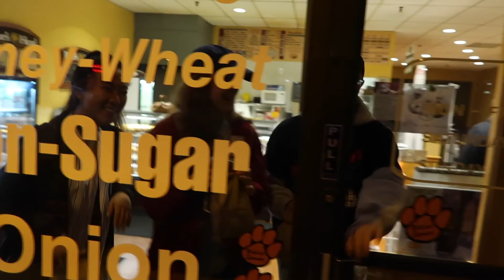CUBS ARE WORLD CHAMPIONS! | Weekly Vlog #11